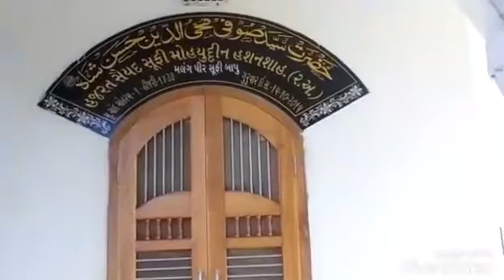Sir mubarak dhoom bukhari sufibapu dargah dhandhuka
Sir mubarakbpir mehmudshah bukhari dargah at dhandhuka town and sufibapu dargah at dhandhuka town